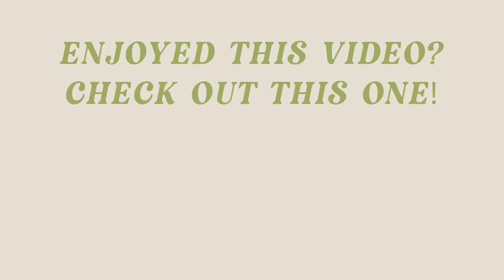Best Graduation Dresses of 2021 | Pick The PERFECT Dress for Your Graduation Photo Session!!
Let me help YOU pick the BEST graduation dress! I know that graduation may not be the same, but to remember this huge accomplishment, you should treat yourself to a beautiful dress that makes you feel the most confident while also photographing well for your graduation photos! Check out my blog post because I added a BUNCH more graduation dress options

Spoonful of Sass Black Bodycon Mini Dress
Ivory Wrap Dress
Cream Embroidered Lace Long Sleeve Dress
Twist of Fate Rusty Rose Bodycon Mini Dress
Mustard Yellow Ruffled Halter Mini Dress
White Sleeveless Pleated Bodycon Dress

Windsor Chiffon Ruffle Dress Spark Ruched Mesh Mini Dress

Whisper Light Sheath Dress
Floral Plissé Long Sleeve Wrap Front Dress
Open Back Minidress

Sunbeams Dress in White Kimmie Dress in Lipstick

Bustier Self-Tie Cami Slit Midi Dress
Cowl Neck Split Thigh Satin Dress
Ruched Drawstring Knot Satin Dress

Nasty Gal
Square Neck Slit Midi Dress Neck Ruffle Mini Dress
Cowl Neck Satin Mini Dress
Let Me Be the One Shoulder Belted Mini Dress

Amazon Ruffle Dress

I found this site after I filmed this video, but HIGHLY recommend checking out Hello Molly

About Me!
Name: Sonali (Sun-all-e)
Age: 23
City I Live In: Austin, TX
City I Was Raised In: Atlanta, GA
Ethnicity: Indian
College: University of Central Florida Class of 2019
Sorority: Alumna of Kappa Delta